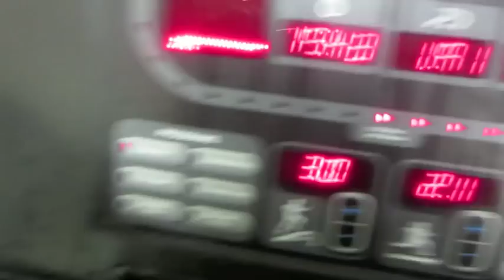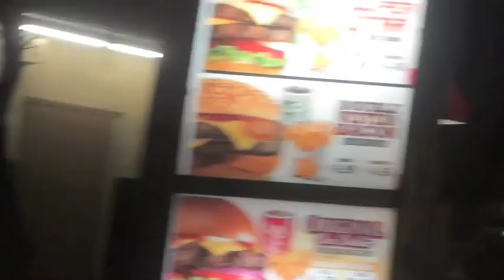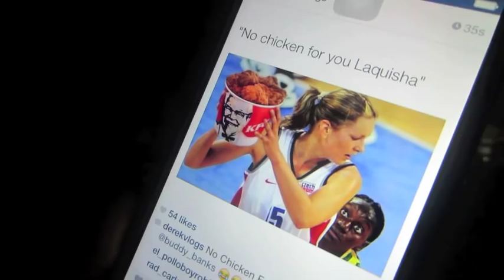BEST BOXER EVER! Vlog 140